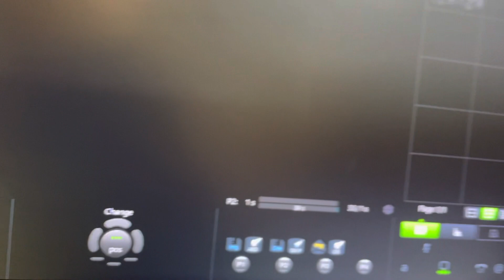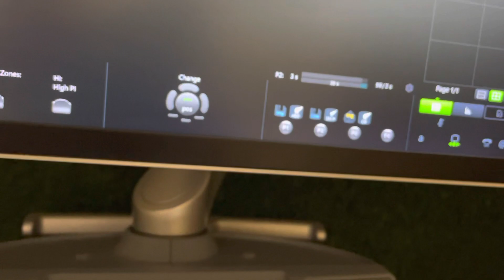Cervicitis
25 years married woman complain of watery discharge since 12 days . today was last day of menses. case of cervicitis . findings: bulky cervix with free fluid in cervical canal